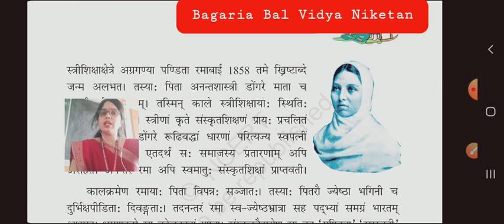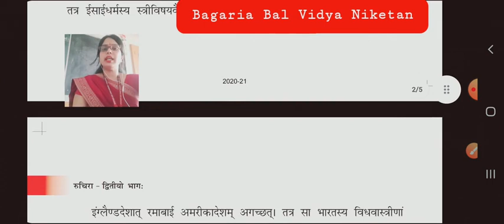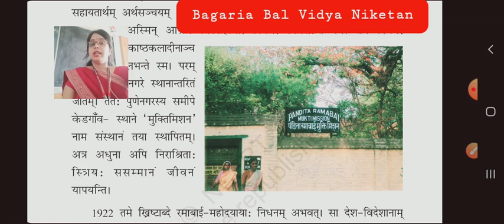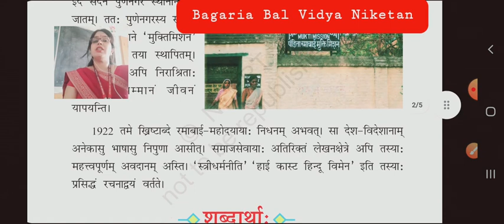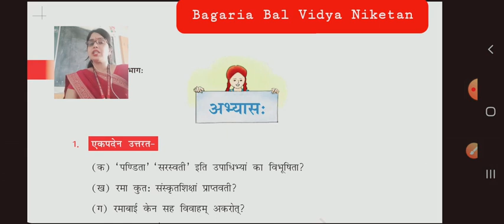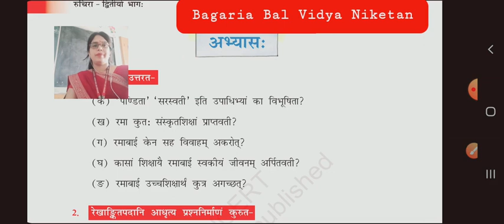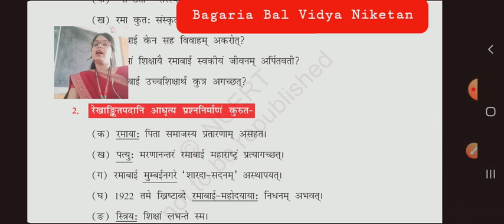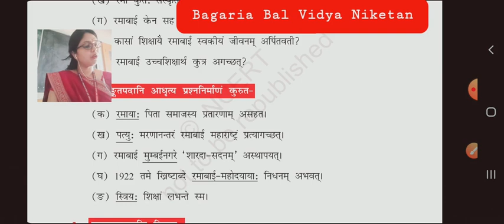रुचिरा सप्तमवर्गाय संस्कृतपाठ्यपुस्तकम् पञ्चमः पाठः - पण्डिता रमाबाई (भाग २)